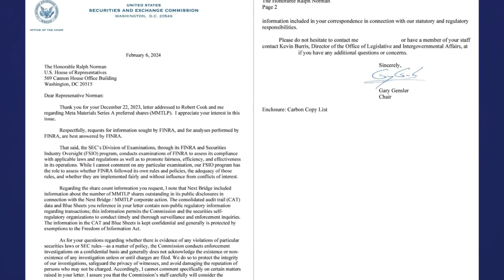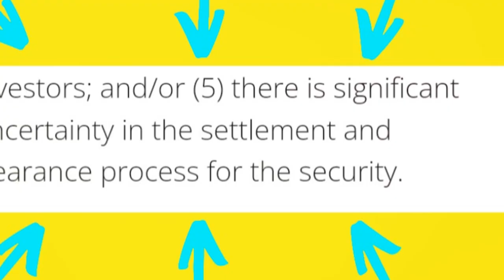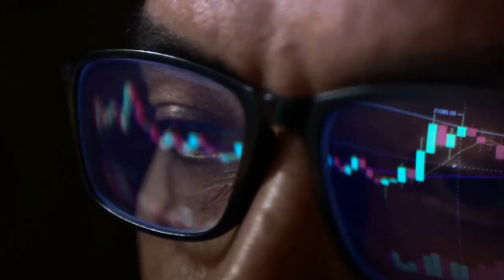MMTLP Movie Trailer 2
Yet another glimpse into "How & Why FINRA Manipulated The MMTLP Corporate Actions Part 3!"

This trailer offers a brief preview of the full video, and you don't need to watch Parts 1 and 2 beforehand. Part 3 effectively summarizes the key points from those earlier videos.